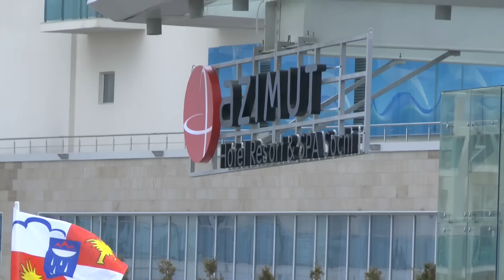Groothuis ziet 500 meter 'deels' als opwarmer 1000m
Stefan Groothuis begint maandag zijn olympisch toernooi met de 500 meter. De schaatser van Team BrandLoyalty is een medaillekandidaat op de 1000 meter en een outsider op de 1500 meter. ,,Die 500 meter is voor een deel een opwarmer voor de kilometer, maar het is zeker een serieuze afstand'', zegt Groothuis. ,,Ik rijd 'm graag, want dat zit je al in het toernooi. Dus het komt wel goed uit.''

De inwoner van Voorst weet dat hij geen medaillekandidaat is op de 500 meter, maar sluit wonderen niet uit: ,,Ik ga zo hard mogelijk rijden en dan zien we wel wat voor een resultaat het oplevert'', zegt hij. ,,Of het een graadmeter voor de 1000 meter is? Nou, alleen als ik door het ijs zak en een 37'er schaats. Dan wordt het niet meer veel op die 1000.''

Kijk hier de hele video.